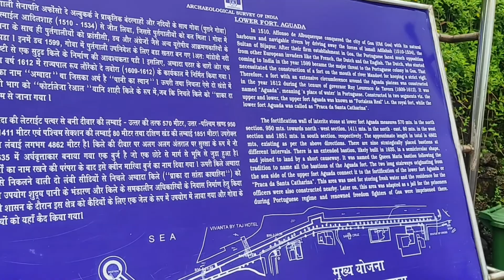Goa Vlog: MY ADVENTURE IN GOA | MJ Bhatti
My name is Mj Bhatti. I make vlogs & our daily routine & funny videos & much more, so stay tune for more upcoming videos.